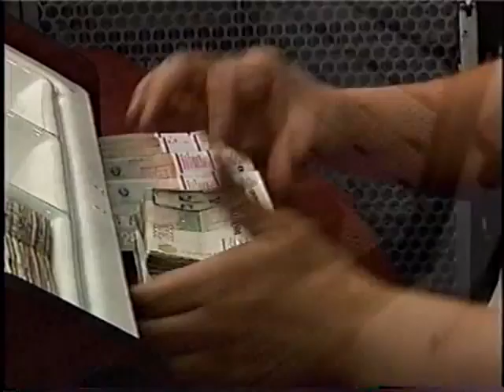local martes 28